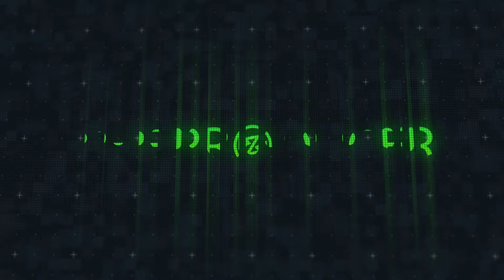Myke Towers - FRÍO (Instrumental)